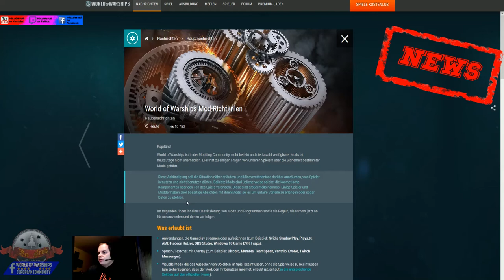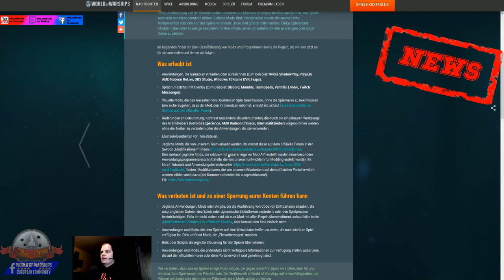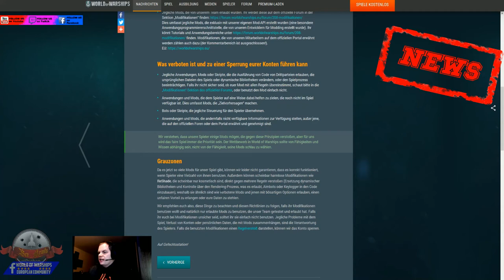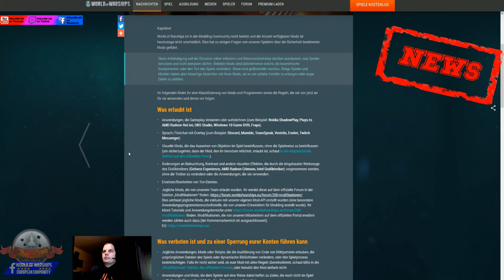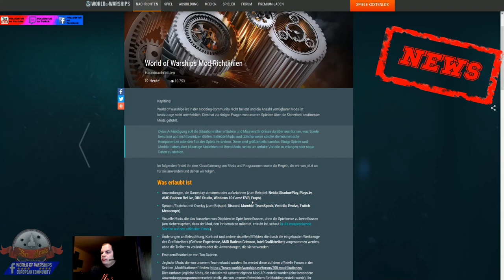Neue Modrichtlinien WorldofWarships SeaKrauts #87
Hier stellen wir euch kurz und kompakt die neuen Modrichtlinien vor. In Zukunft werden Mod also von Wargaming geprüft um für alle möglichst gleich Voraussetzungen zu schaffen.